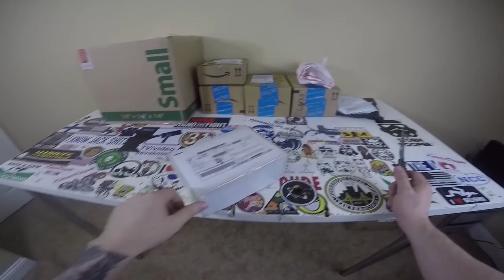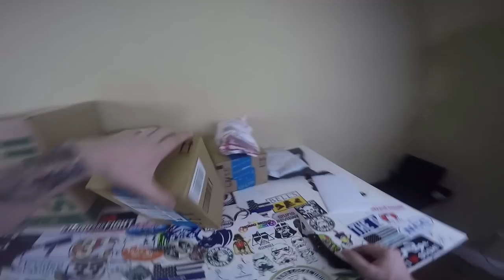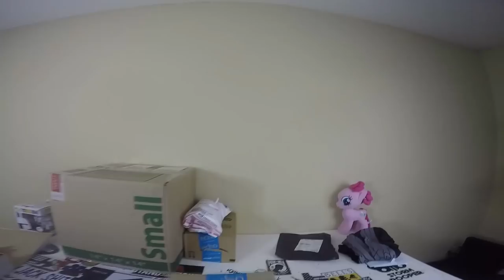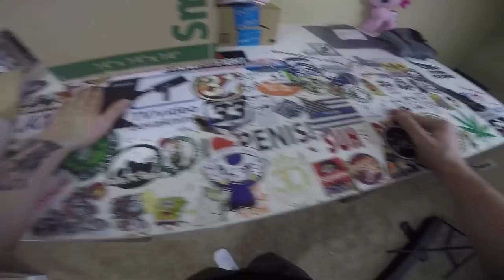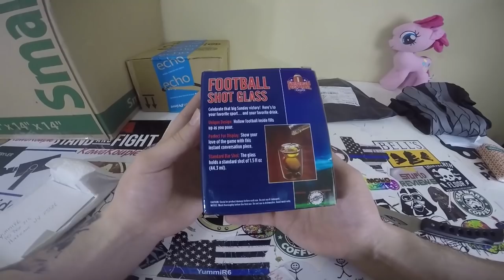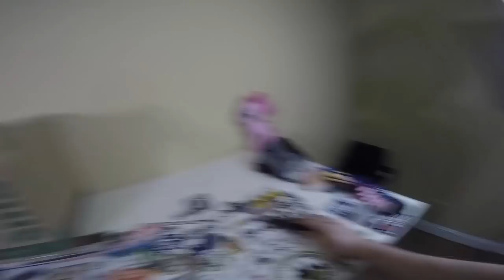This is overload!!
Someone needs to stop shopping so much.

Get featured in a VIDEO! Send FanMail to:
YummiR6
Hurricane, WV
25526